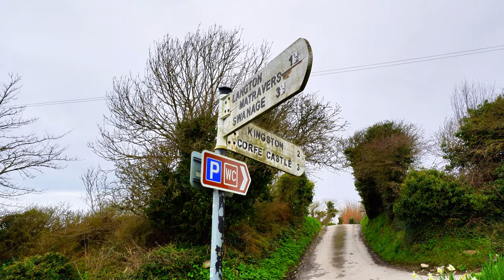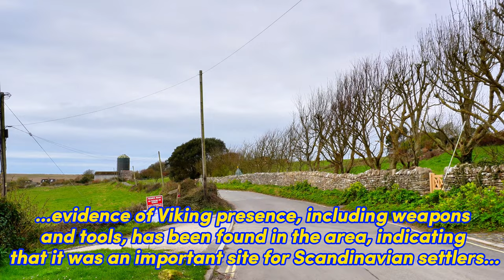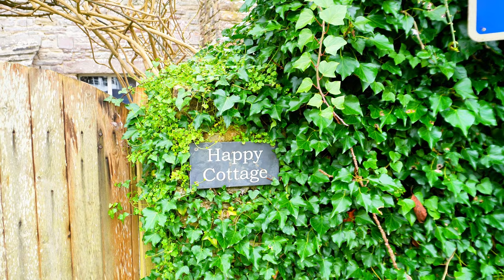4K Discover the Mystique: Enchanted Walks Through Worth Matravers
Step back in time with a cinematic tour of Worth Matravers. Explore medieval ruins, Viking relics, and timeless landscapes, all beautifully captured in high definition. Discover how centuries of history have shaped this charming village, making it a treasure trove for archaeologists and historians.